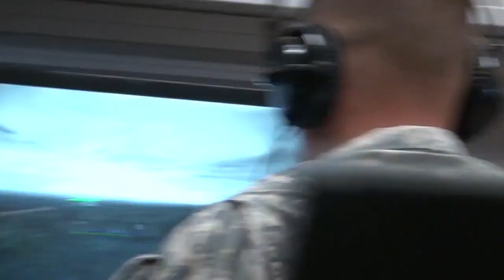FY2014 - 2nd Quarter Training Video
Features 3rd Brigade Combat Team conducting live fire exercises, waterborne training, and many more highlights.

This video is for training purposes only.

Music rights are accredited to: Instrumental Core - The Angels Among Demons & DJ Assassin - Frag Out